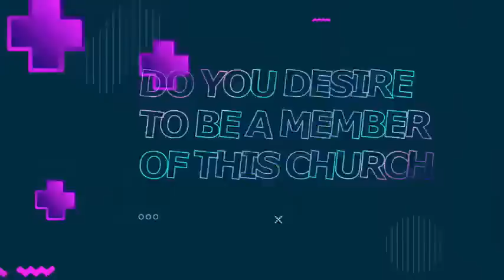SUNDAY CHURCH SERVICE ON 31S MAY 2020 BY EVANGELIST AKWASI AWUAH(2020 OFFICIAL VIDEO)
YOU ARE WATCHING LIVE TELECAST OF SUNDAY CHURCH SERVICE ON 31ST MAY 2020 @PILLAR OF CHURCH INTERNATIONAL, KUMASI SUAME TARKWA MAAKRO ON AKWASI AWUAH TV BY EVANGELIST AKWASI AWUAH(2020 OFFICIAL VIDEO). ALSO LIVE AKWASI AWUAH FM. MODERNGHANA.COM/ AKWASI AWUAH FM... AKWASI AWUAH TV - JOURNEY TO HEAVEN. GOD BLESS YOU.